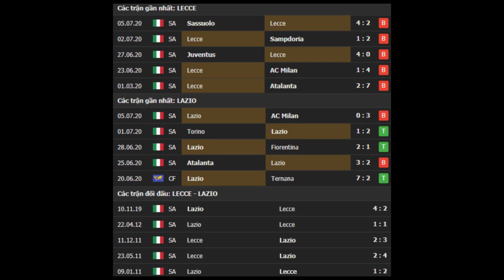Lecce vs Lazio 00h30 ngày 08/07 - Vòng 31 - Serie A 2019/2020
⚽️ Soi kèo bóng đá hôm nay Lecce vs Lazio diễn ra vào lúc 00h30 ngày 08/07 tại sân Stadio Via del Mare, Serie A 2019/2020.